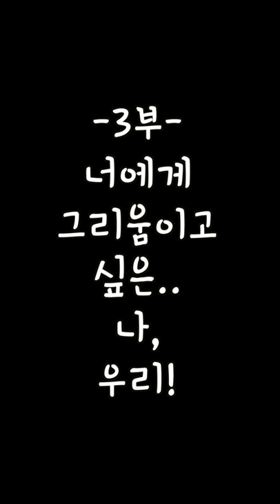주머니속 남자의 복음이야기-3부 누군에게그리움이되는 순모임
순원과의 순모임이 즐거운가요?
I don`t think so!
순원도 그렇게 생각하나요?